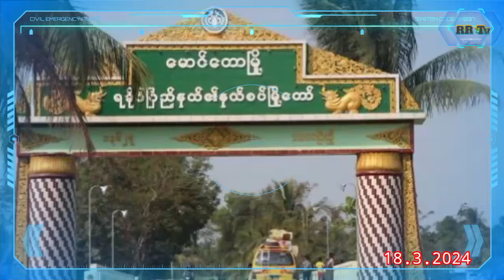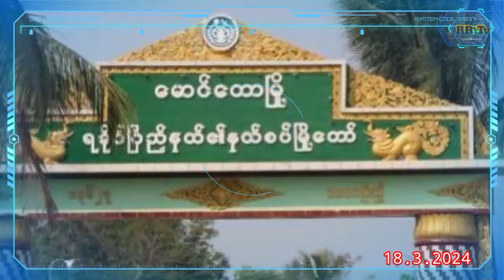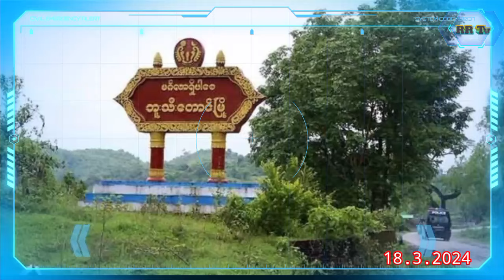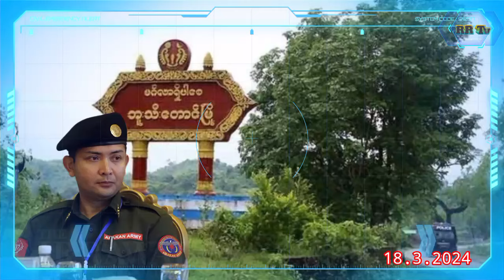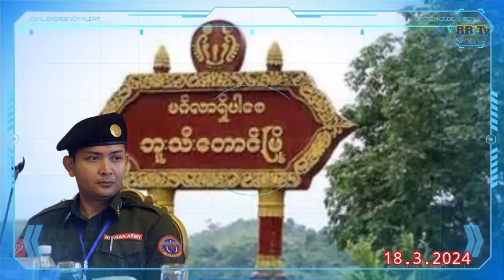Rohingya Daily News | Rohingya in Arakan Myanmar | March 18, 2024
News Translation in Rohingya Language by Rohingya Reality TV (RRTV)